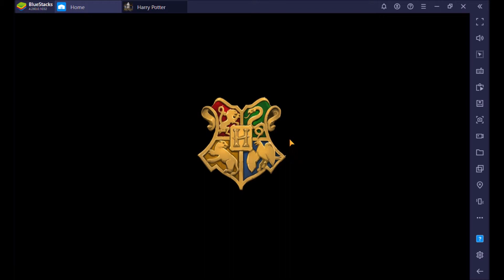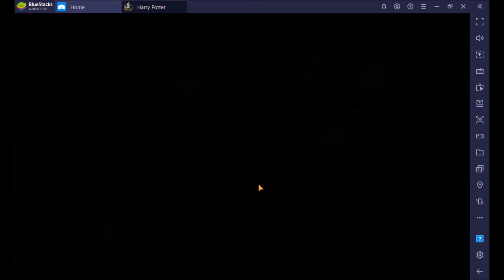Hogwarts Mystery #018 Ärger von McGonagall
Nachdem wir McGonagall gebeichtet haben, dass Merula die verbotene Selbstverwandlung ausprobiert hat, wird sie uns helfen oder eher bestrafen?